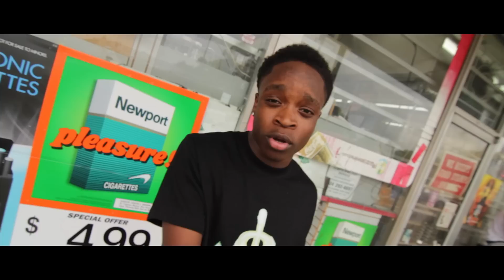Spitta Goin' Dumb by Young Kid Spitta